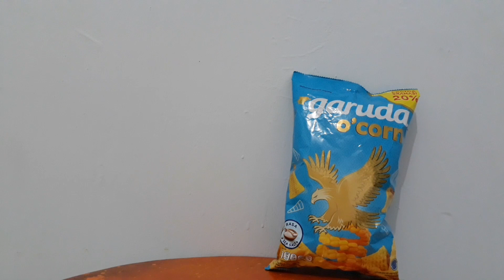Garuda O'corn & Potato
🙋‍♀️ Apa kabar?

⚠️ Jangan lupa jaga kebersihan dan kesehatan tubuh ya, teman - teman

Selamat datang dichannel aku 😘

Xoxo 🤗
Clara

🎥 Video ini direkam menggunakan smartphone📱Samsung J7 Prime dan diedit menggunakan aplikasi InShot.